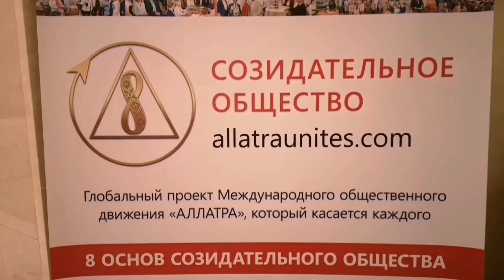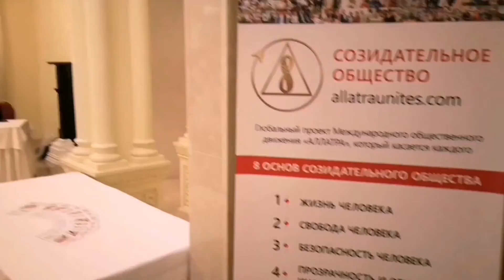Показ мод 2020 от украинских дизайнеров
В рамках глобально проэкта международного общественного движения "Аллатра". Показ состоялся в "Доме Пчелкина" еврейского центра "Минора" в Днепре.

Я в Instagram:
zadorozhna.lesia

Карта ПриватБанк:
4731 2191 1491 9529